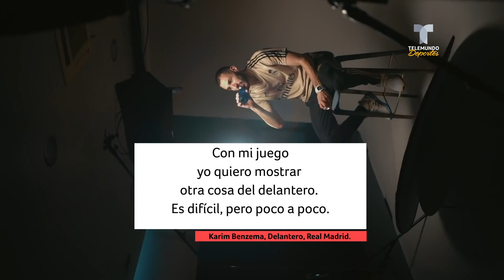Benzema y el comentario sobre Cristiano Ronaldo que te hará reflexionar | Telemundo Deportes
Video oficial de Telemundo Deportes. El delantero francés afirmó que tuvo que cambiar su estilo de juego para ayudar a Cristiano Ronaldo. "Estaba él para meter los goles”